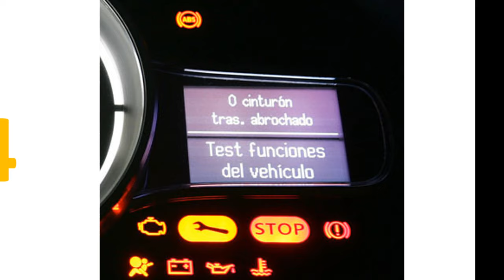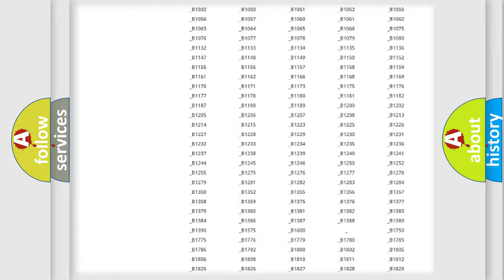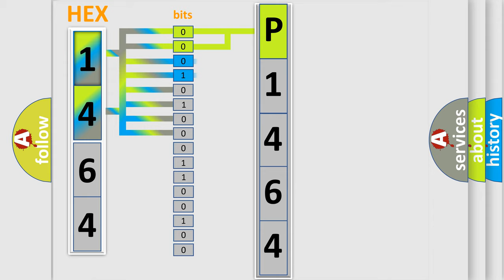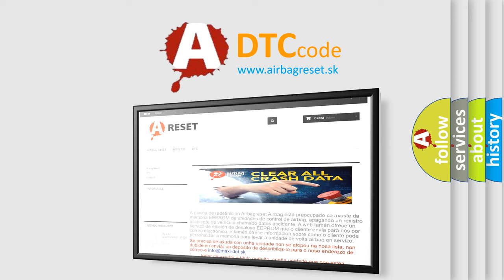DTC Mercury P1464 Short Explanation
Contents:
0:21 Basic DTC analysis according to OBD2 protocol standard.
1:48 Insight into programming
2:58 A diagnostically understandable description of the Diagnostic Trouble Code
3:05 Basic error definition

Make
Mercury
Code
P1464
Definition
Valve Relay Contact Circuit Resistance Below Threshold
Description
Cause
C0256 0E or C12E7The EBCM detects an short to battery in the circuits to the solenoid valve relayThe EBCM detects a stuck closed solenoid valve relay